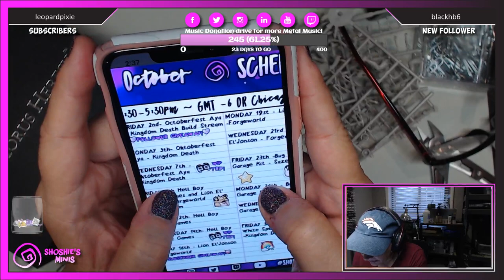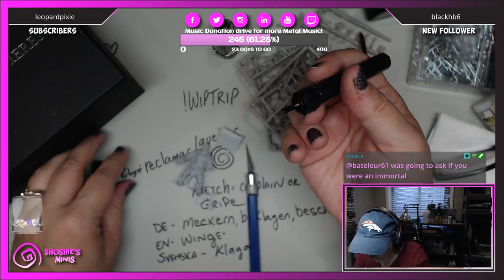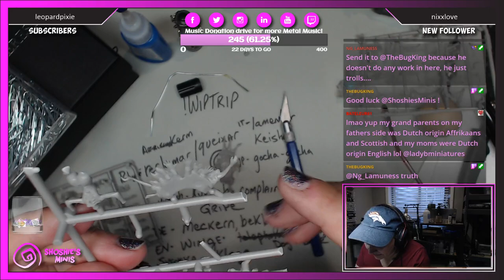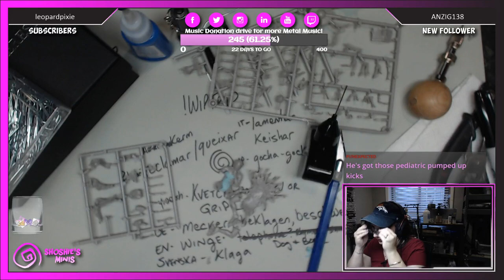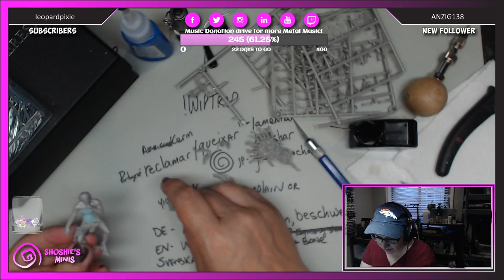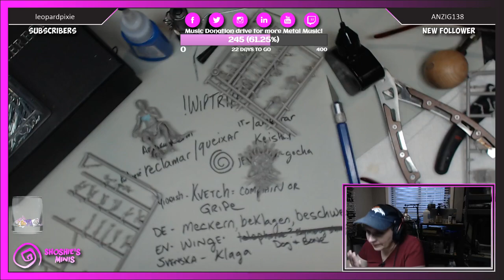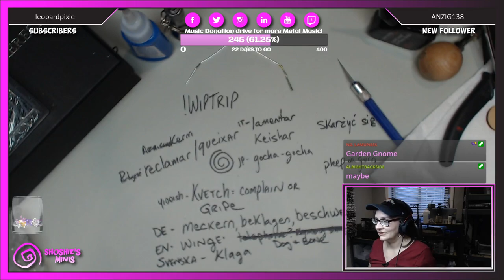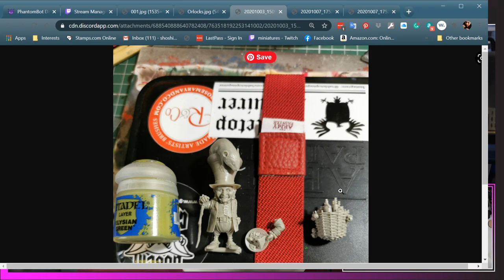Shoshie builds HellBoy by Mantic Games & The Scribe by Kingdom Death Miniatures!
Shoshie builds HellBoy by Mantic Games and The Scribe by Kingdom Death Miniatures (KDM) Shoshie uses this episode to catch up on some of the builds that she needs to complete in preparation for future painting streams, it also allows her to have a stream where she can just chill out and talk to the chat answering questions and keeping in touch with her audience.
Shoshie starts by building HellBoy by Mantic Games, this is a great little miniature that Shoshie will be painting at a later date. Shoshie decides to pin the arm to make sure that this will be strong enough to be used in a gaming environment, she explains and demonstrates the entire process from start to finish so if you would like to see how this it is done this is the video for you.
Following on from HellBoy Shoshie builds The Scribe by KDM, this miniature presents a challenge in its own right as it has an epic throne that would rival the sword throne in the Kingdom of Thrones saga with its numerous arms that have to be attached to the throne. Shoshie shows great skill in completing this amazing little miniature.
Why not join us on Shoshie's stream where you can learn directly from Shoshie or ask for advice on the progress of your project, or when deciding on what direction to take in choosing colour palettes etc. this is best done during the Work In Progress (WIP) Wednesdays events held every week, either get feedback and advice directly from Shoshie by showing her your WIP and asking for C&C (Comment and Critique) or just to show a miniature that you are proud of? Following Shoshie's Twitch stream is FREE, and there is a Follower Give Away once a month, there is no requirement to subscribe unless you would like to be part of the benefits that a subscription would give you including the monthly Subscriber Giveaways. If all that is not enough just come and have a bit of fun with us even if you don't wish to paint but just find it interesting.